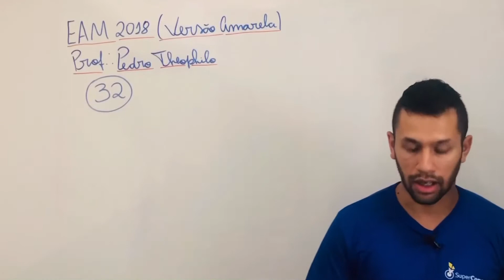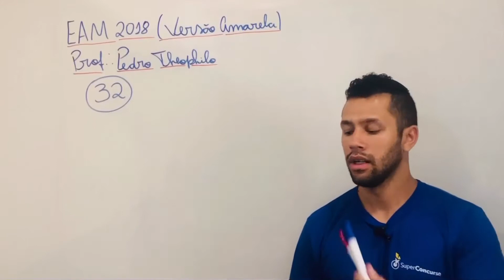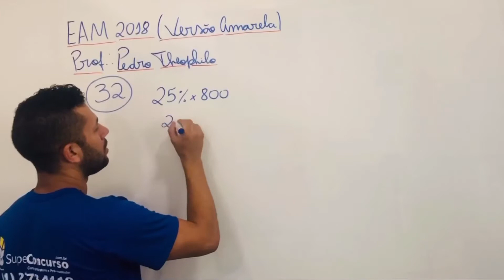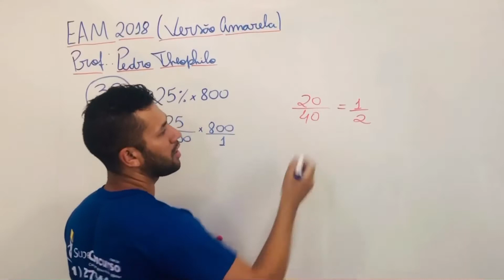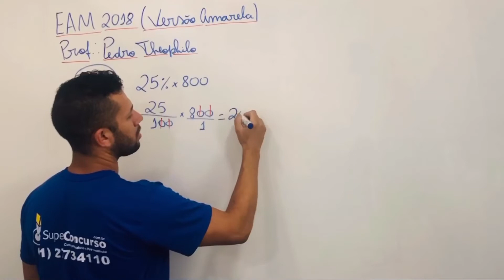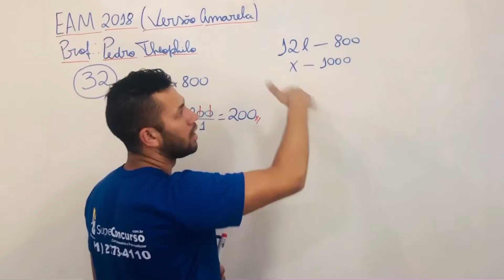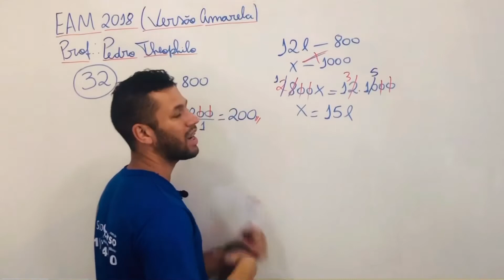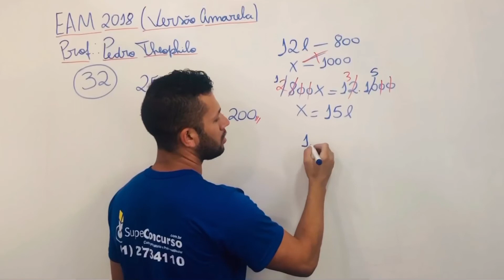CORREÇÃO EAM 2018 - QUESTÃO 32 - MATEMÁTICA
clica aí 👇👇📚🎯